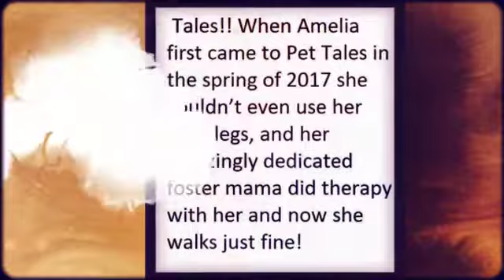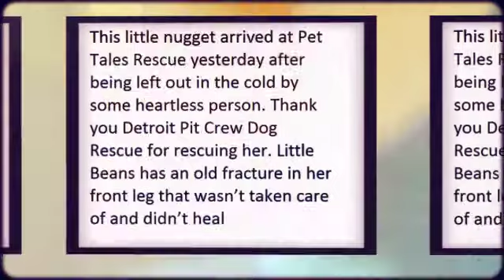Pet Tales Stories